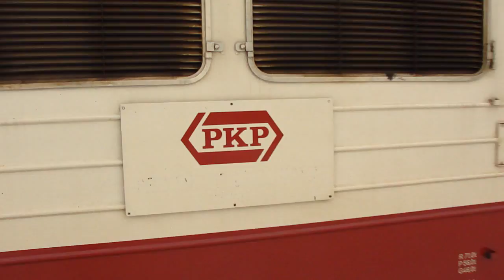EIC "BESKIDY" Warszawa Wsch.-Bielsko Biała odjazd z Katowic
EIC "BESKIDY" relalcji Warszawa Wschodnia-Bielsko Biała Gł. odjeżdża ze stacji KATOWICE

Data nagrywania filmu: 18.12.10r
Autor nagrywania filmu: mkfilmykolejowe